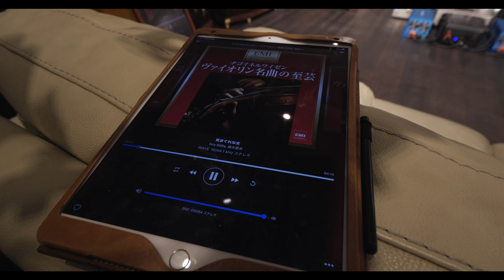Ivry Gitlis - Capricieuse, La, Op.17 | KENRICK Upgraded 4425 Sounds 気まぐれな女 抜群の音表現 ケンリックカスタムJBLスピーカー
Kami-ikedai
Otaku, Tokyo
145-0064
Japan